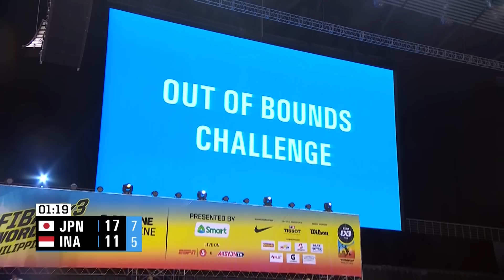Japan v Indonesia | Full Game | FIBA 3x3 World Cup 2018 | 3x3 Basketball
Watch the full game between Japan and Indonesia from the FIBA 3x3 World Cup 2018.